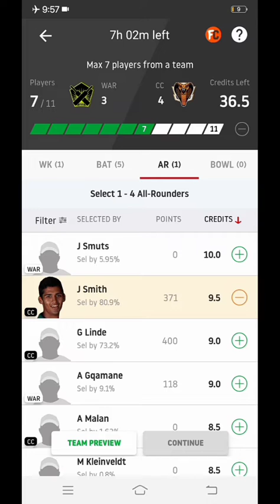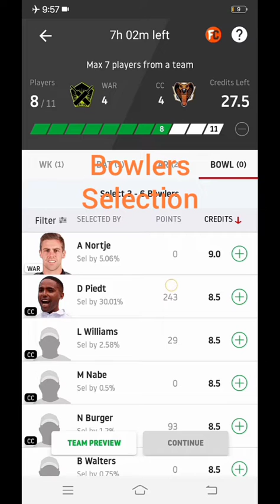WAR VS CC dream11 predication today match